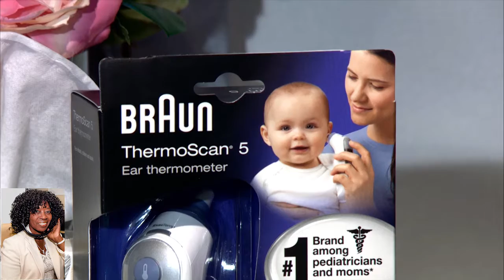Cold & Flu Season Dr Keri Peterson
expert advice to help you and your family navigate the cold and flu season